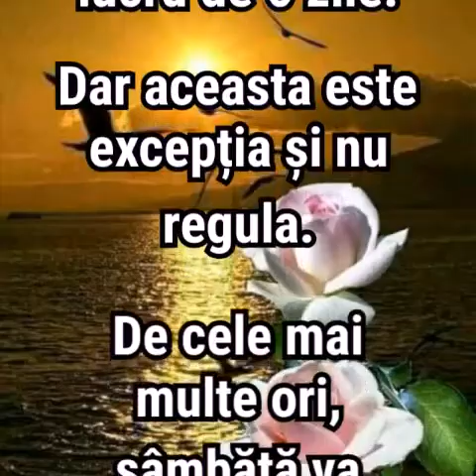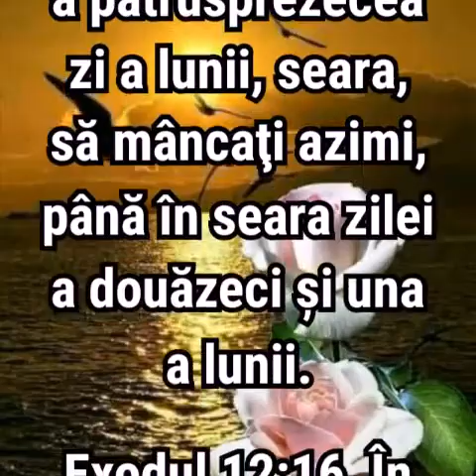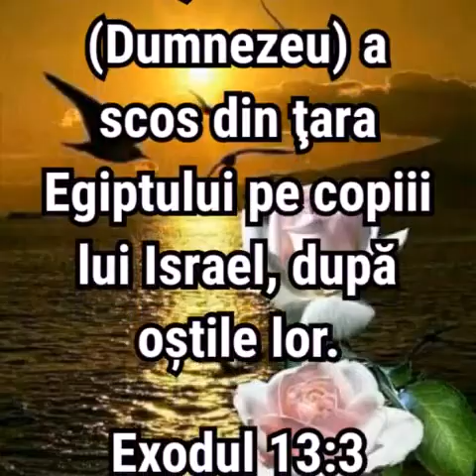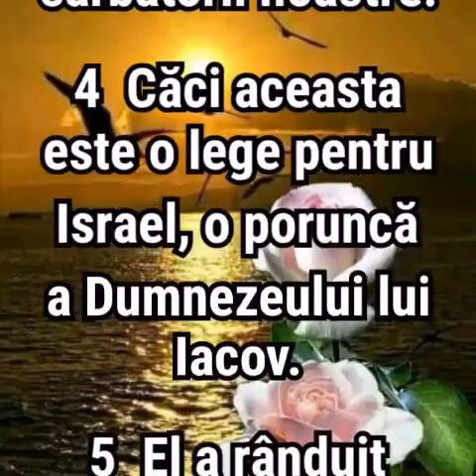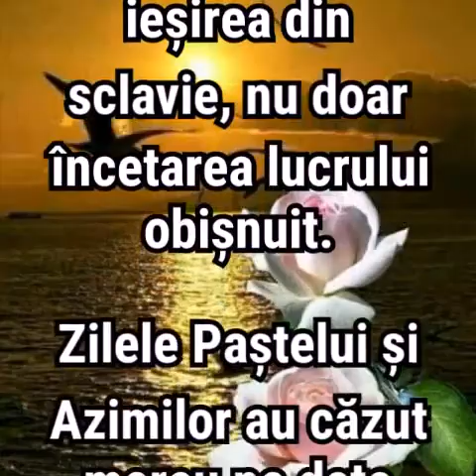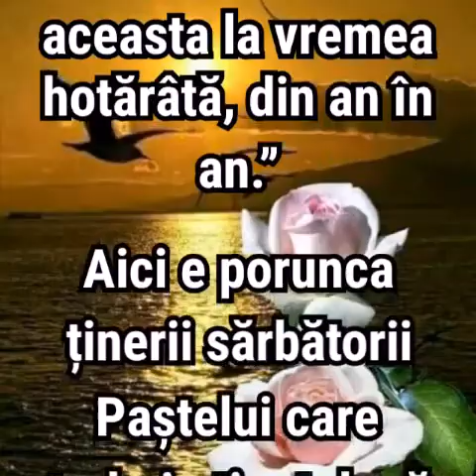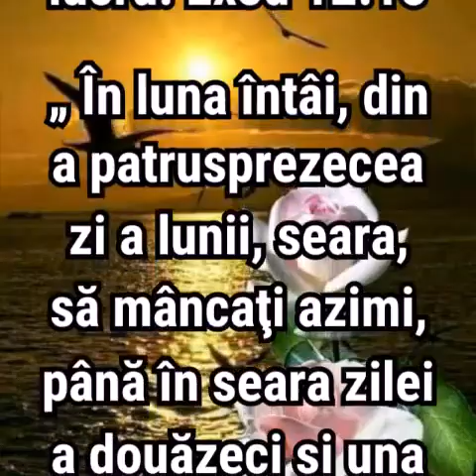13. CEL MAI MARE COMPLOT RELIGIOS DIN ISTORIE